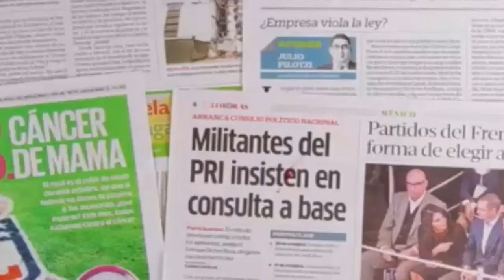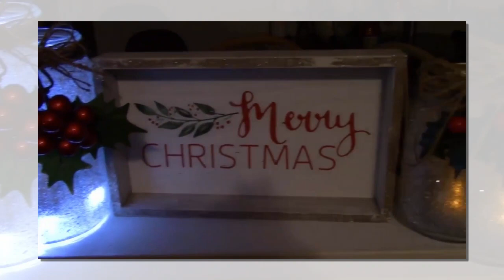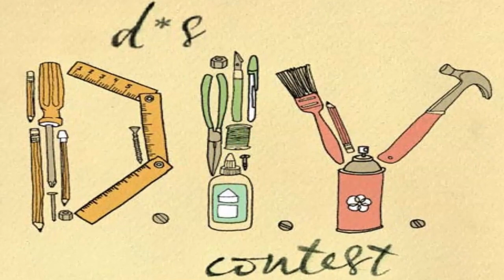DIY: Snowy Mason Jar. Holidays Craft. Tutorial Christmas decor. Snowglobe Christmas Mason Jar Craft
DIY: Snowy Mason Jar. Holidays Craft. Tutorial  Christmas decor.
Snowglobe Christmas Mason Jar Craft
Snowy glass mason jar with candle lights. Really easy and quick to do, but so so cute and perfect for winter! It’s insanely easy to make and looks adorable. All you need are some basic craft supplies - mason jar, Epson salt, and glue - and you are good to go.